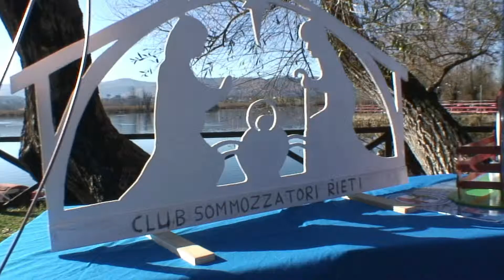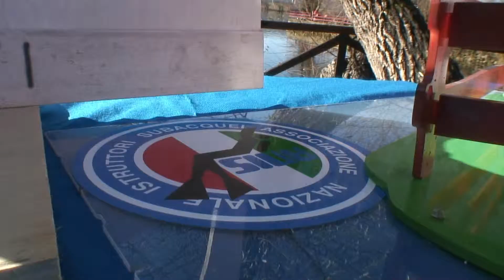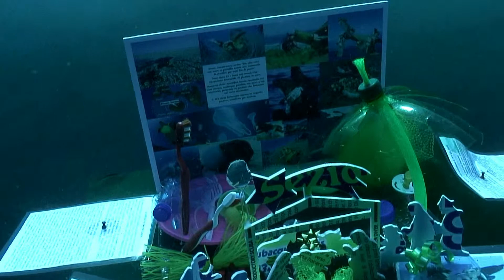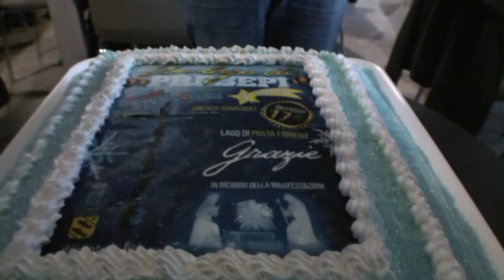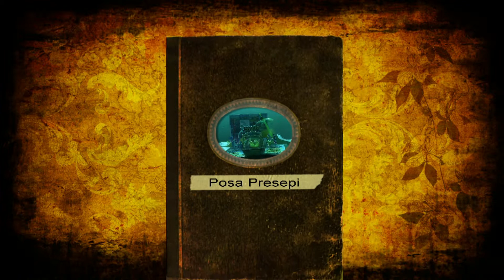posa presepi posta fibreno 2017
ogni anno si svolge la manifestazione di posa dei presepi presso il sito del laghetto di Posta Fibreno nei pressi di Frosinone